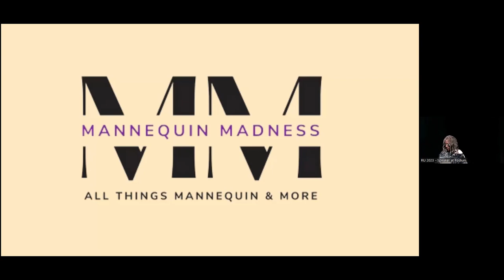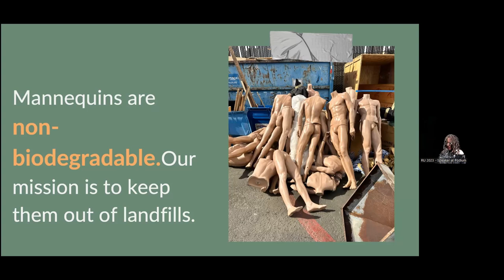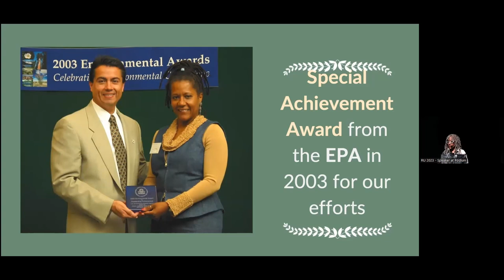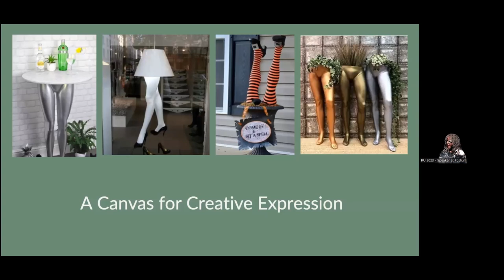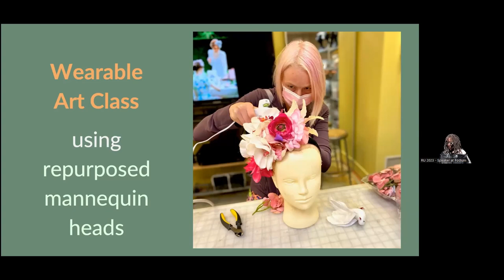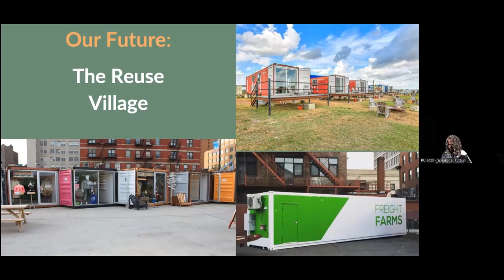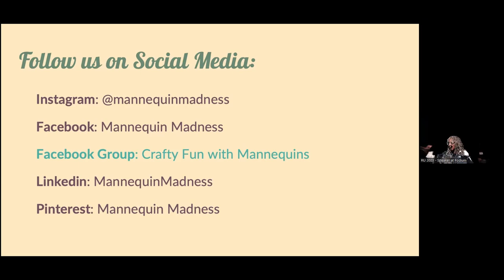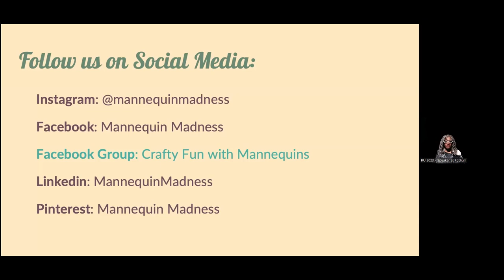21 - NCRA Recycling Update 2023 - Mannequin Madness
This video is part of Northern California Recycling Association’s (NCRA’s) recent hybrid conference:
*The 27th Annual Recycling Update – 2023*

This conference was attended both in person and via Zoom stream. Hundreds attended!

If you find this information useful, why not join NCRA?

If you would like to sponsor the 2023 Recycling Update please go here: